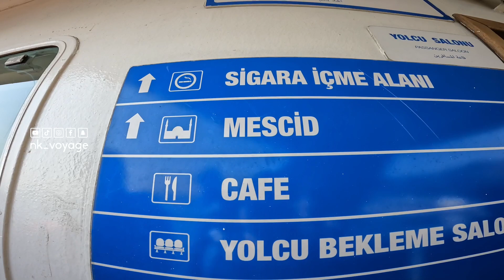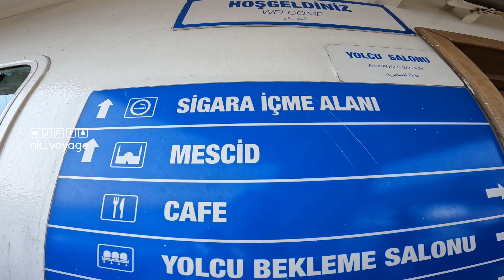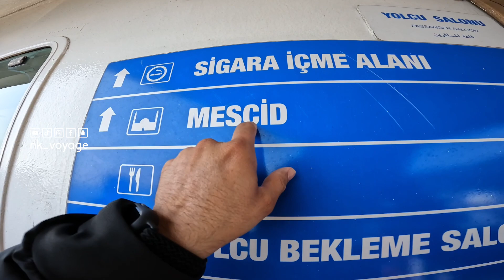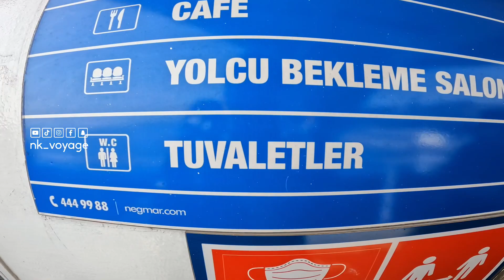Ep:3 ഉരുകാത്ത മഞ്ഞുമല ബോർസ | BORSA TURKEY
ഈ ചാനൽ സബ്സ്ക്രൈബ് ചെയ്യുക വീഡിയോ ഇഷ്ടപെട്ടാൽ നിങ്ങളുടെ ഫ്രണ്ട്സ് ലേക്കും ഫാമിലി യിലേക്കും ഷെയർ ചെയ്യുക

Gears